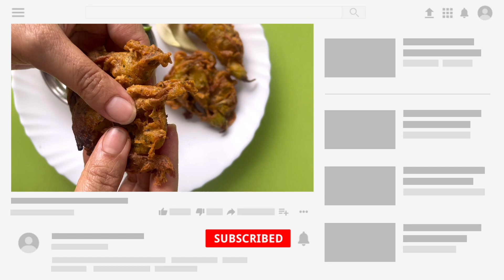crispy pakoda snack 🥳जास्त वेळ कुरकुरीत राहणारी hadga flower recipe in Marathi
जास्त वेळ कुरकुरीत राहणारी hadga flower recipe in Marathi|sesbania grandiflora flower recipe
फ्रेश हादग्याच्या फुलांची कुरकुरीत भजी

hataga flower pakode
pumpkin flower pakoda
onion pakoda
how to make hadgye ke flower ki pakode
agati flower pakoda
august phool ka pakoda
agasti pakoda
bok pool pakoda recipe in bengal
how to make onion pakoda
how to make bok pool pakoda at home
hataga pakode
kohda ke phool ke pakode
pakoda
august phool ka pakoda recipe
august phool ka crispy pakoda
simple onion pakoda
pakora recipe
how to make flower recipe
pakoda recipe
crispy pakoda
flowers
अगस्ता फुलांची भाजी
हादग्याच्या फुलांची भाजी
हादगा
हदगा
hadgyachi fulanchi bhaji
hadgyachi gani
hadgyachya fulanchi bhaji
hadga songs in marathi
hadga flower recipe in marathi
hadgyachya fulanchi bhaji in marathi
hadga gani
hadgyachi bhaji
hadgyachi fule
sesbania grandiflora flower recipe
sesbania grandiflora flower
hadaga flower recipe
hadaga flower bhaji
hadaga
bhaji
आयुर्वेदिक गुणधर्म
ayurvedik
vilas
vilas deshpande
Crispy hadaga pakoda
Easy way to make pakoda recipe
Instant Hadga flowers pakoda
food
how to make aloo pyaz pakoda
how to make potato scallops
india street food
monsoon special recipes
street food india
street style bhajiya
barish ke liye special bhajiye
tea time bhajiya
street food video
onion pakoda recipe
bengaluru street food
delhi foodelhi food
food ranger